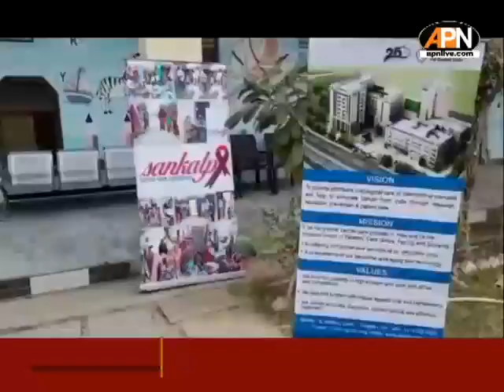कैंसर है तो देखें ये वीडियो...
दिल्ली के कुतुब विहार गोयला डेयरी-71 स्थित न्यू सैनिक पब्लिक स्कूल में 18 दिसंबर 2022 को सामान्य स्वास्थ्य जांच शिविर का आयोजन किया गया जिसमें कैंसर स्क्रीनिंग सहित अन्य जांचें भी की गई और 300 सेनेटरी पैड वितरित किए गए. ये सिविरराजीव गांधी कैंसर संस्थान और अनुसंधान केन्द्र की ओर से आयोजित किए गए. महिलाओं को ब्रेस्ट कैंसर और सर्वाइकल कैंसर के बारे में जागरूक किया गया और सेल्फ ब्रेस्ट जांच की तकनीक भी सिखाई गई. कैंसर है तो देखें ये वीडियो...